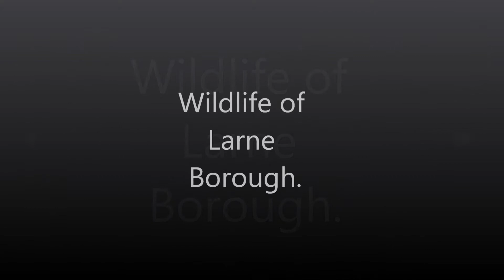Wildlife of Larne Borough.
Short video showcasing some of the birds, mammals, pollinators  and wildflowers to be found in Larne Borough. Co. Antrim,